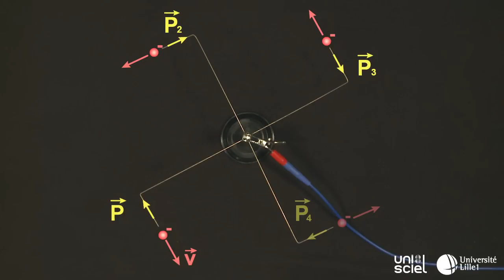Un moulinet electrostatique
L'effet de pointe d'un conducteur électrique est illustré par cette expérience : en s'échappant par la pointe d'un conducteur, les charges communiquent à celui-ci leur quantité de mouvement. Le moulinet se met alors en rotation rapide. La quantité de mouvement d'une charge est infime, mais avec un très grand nombre de charges... ça marche.